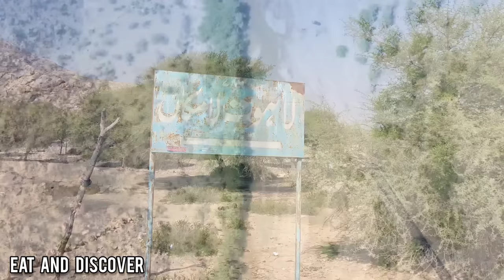Lahoot La Makan With Drone Balochistan | Wo Kay Hay Shah Noorani Mazar Drone View